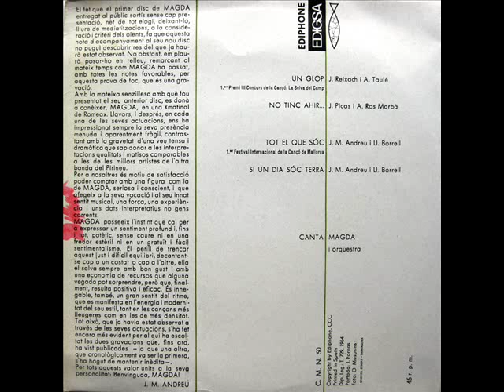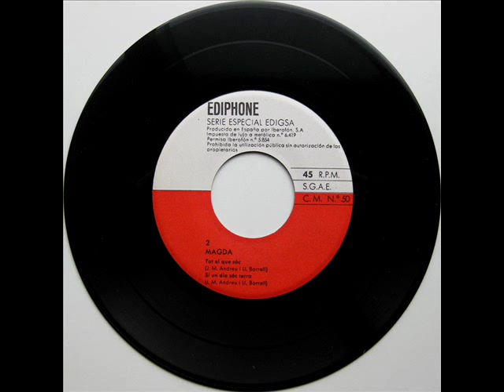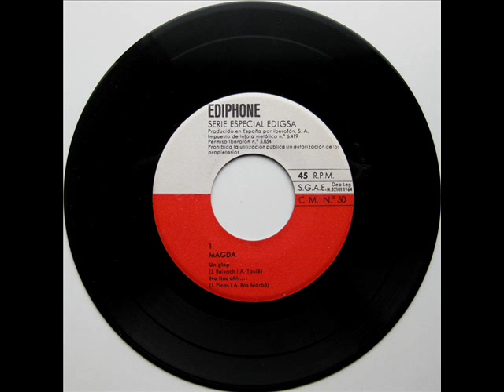Magda - Un Glop - EP 1964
Intèrpret: Magda
Títol: Un Glop
Format: EP 45 RPM
Segell: Ediphone (Sèrie Especial Edigsa)
Número de Catàleg: CM 50
Any: 1964

A1: Un Glop [Jaume Reixach, Albert Taulé] 0:00
A2: No Tinc Ahir... [Jaume Picas, Antoni Ros-Marbà] 2:12
B1: Tot El Que Sóc [Josep Maria Andreu, Lleó Borrell] 4:52
B2: Si Un Dia Sóc Terra [Josep Maria Andreu, Lleó Borrell] 7:39